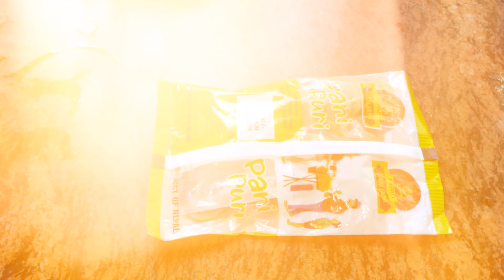Quick & Easy Homemade Pani Puri Recipe - Crispy, Tasty and Delicious !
Namaste Jojolapa, Aaja hami gharmai mittho ra chitto pani puri banaune chai.